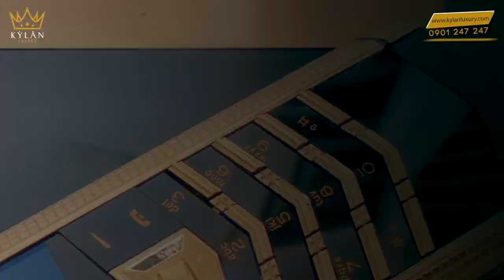Vertu Signature S Cloud De Paris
TẤT CẢ SẢN PHẨM CỦA KỲ_LÂN_LUXURY ĐẢM BẢO 3 TIÊU CHÍ
✅ Nguyên bản
✅ Nguyên zin

💯 BÁC MUỐN ⁉️‼️
✅ Lên chức